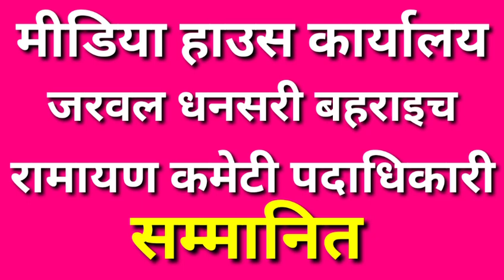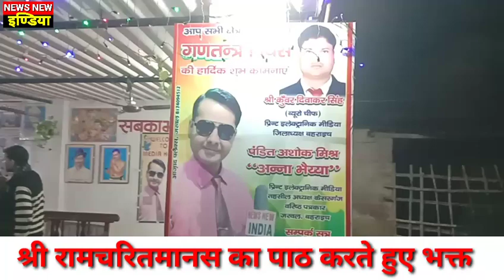जरवल धनसरी बहराइच- मीडिया हाउस कार्यालय पर रामायण कमेटी के पदाधिकारियों को किया गया सम्मानित।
अशोक मिश्र अन्ना भैय्या वरिष्ठ पत्रकार मीडिया हाउस कार्यालय संचालक मोबाइल नंबर 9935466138